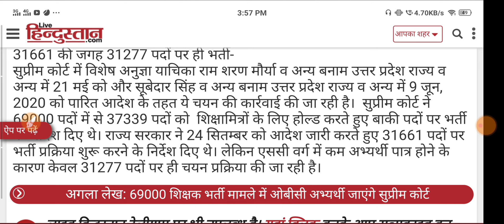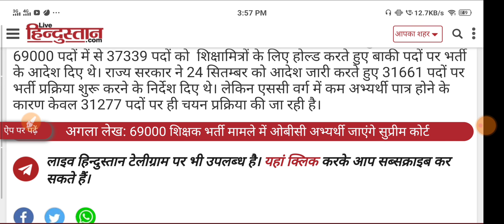69000 teacher recruitment: recruitment of 31277 posts instead of 31661, counseling on October 14-15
69000 teacher recruitment: recruitment of 31277 posts instead of 31661, counseling on October 14-15